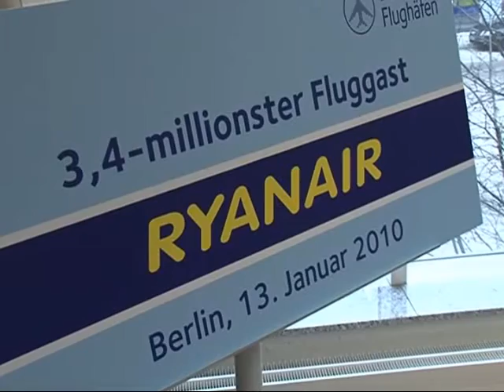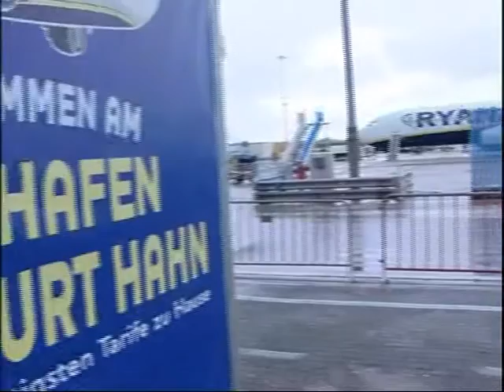Ryanair,die weltweit beliebteste Airline ? EinePK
Eigentlich braucht sich Ryanair,was die Preise betrifft nicht zu verstecken. Auch die PR Gags sind oft nett. (Ein Euro für Klobesuch) Aber von sich zu behaupten: Ryanair,die weltweit beliebteste Airline? Na ja. Die Pressekonferenz war lustig.